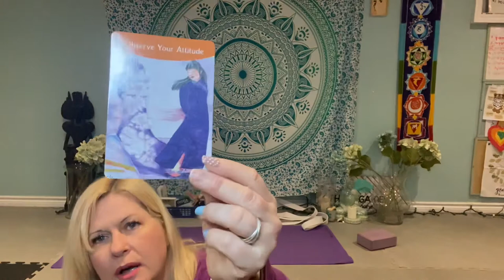Wed yoga April 27 2022